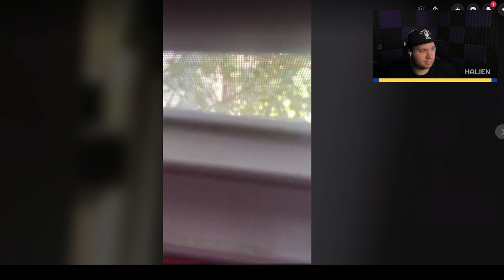Agresivita Fanúšikov😨 Rozbili mi okno